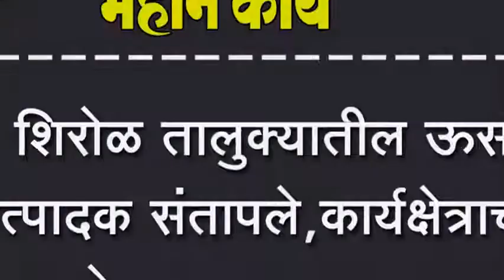शिरोळ तालुक्यातील ऊस उत्पादक संतापले, कार्यक्षेत्राच्या बाहेरचा ऊस वडाप सुरू